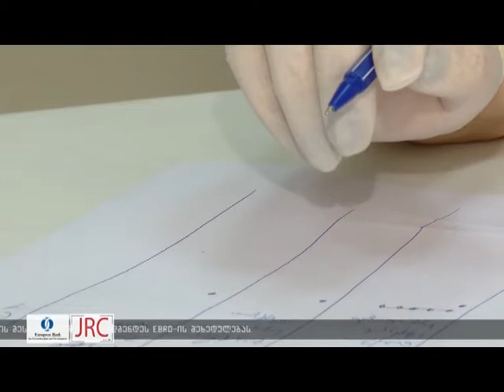თხილის ნიმუშებში 15-მდე სოკოვანი და ბაქტერიული დაავადება დაფიქსირდა 7 11 18